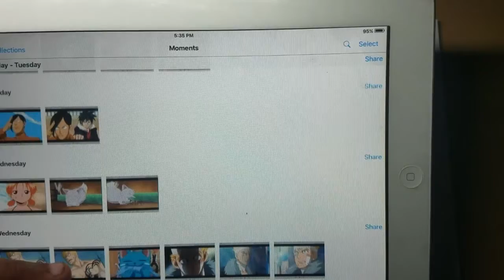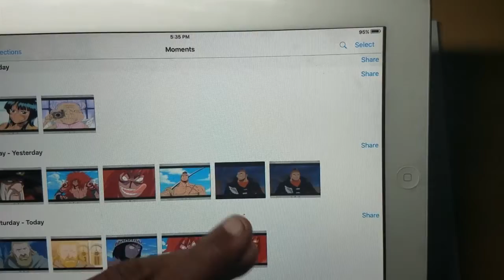One piece ep 188 drawing